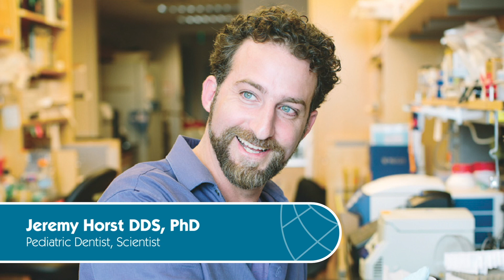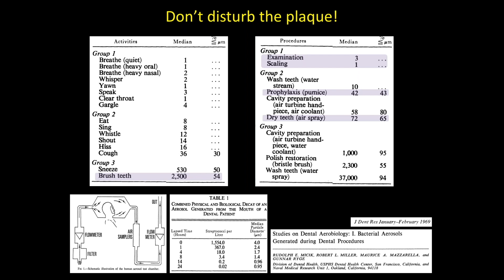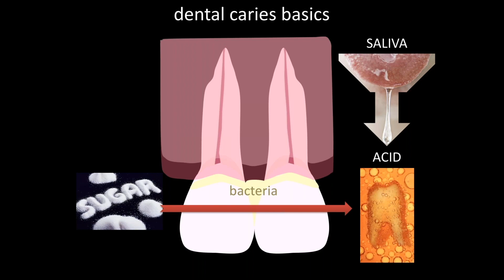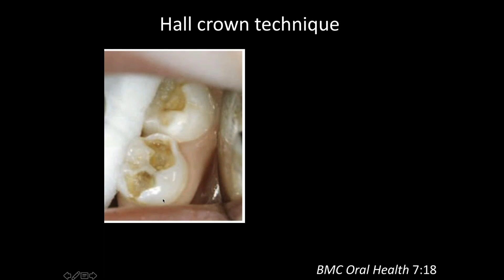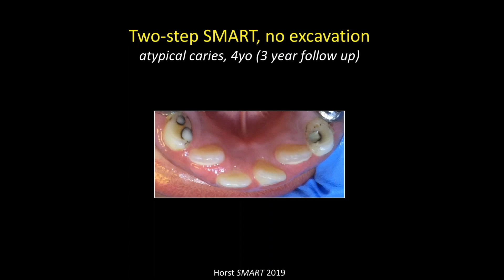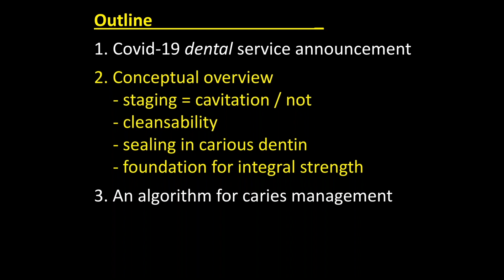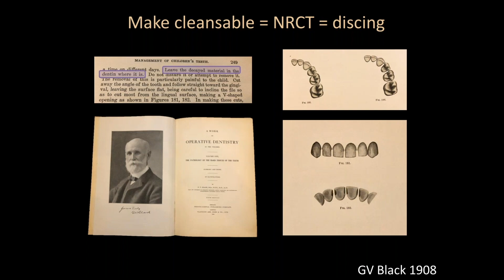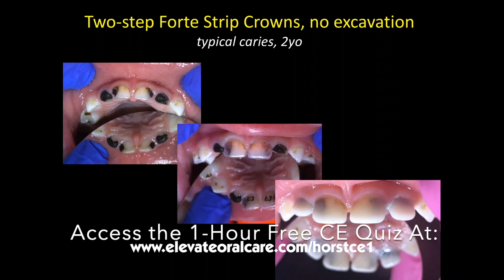Minimally Invasive Caries Treatments by Dr. Jeremy Horst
In this webinar, Dr. Jeremy Horst will give an overview and prepare participants for more in-depth courses on specific minimally invasive and nonrestorative treatments.  The ADA Guideline on "nonrestorative treatmetns" documents that techniques for treating caries without a drill have become a standard component of modern dentistry.